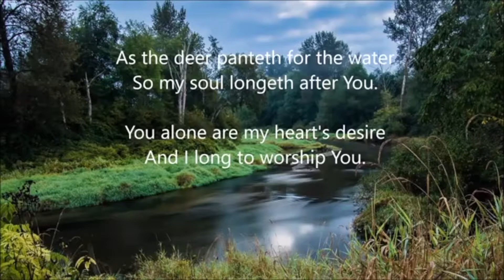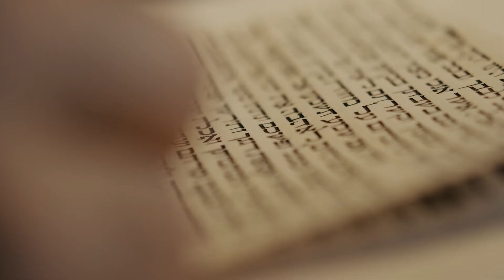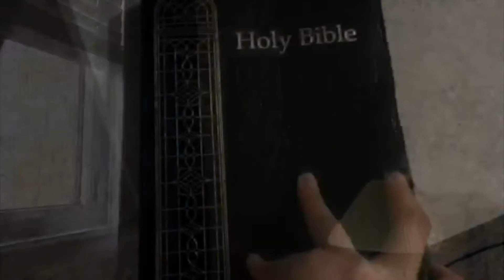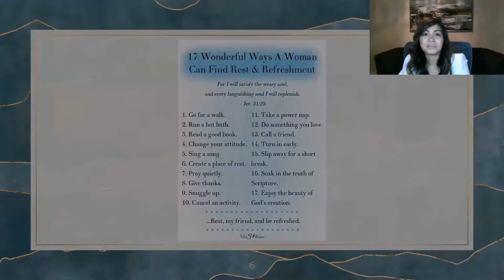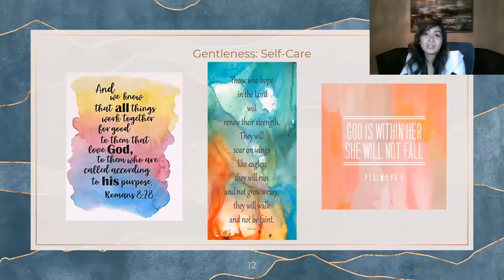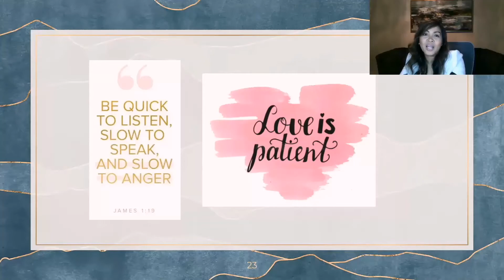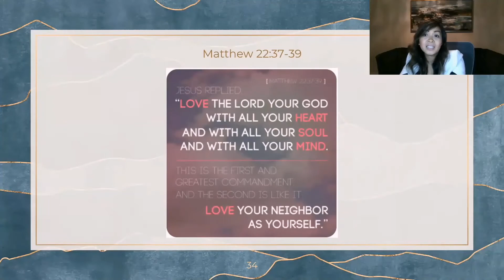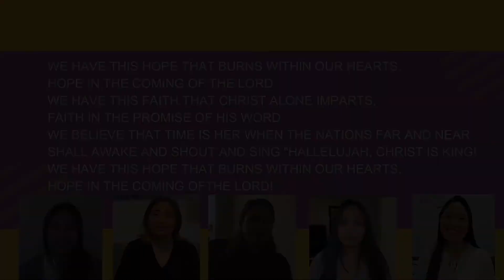Mother's Day Divine Services (11am) May 8, 2021